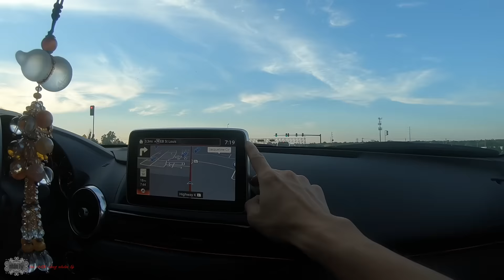✅Lái xe mui Trần mazda mx5 lên cai tốc Mỹ❗️❗️☺️gió mạnh bay mất nón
BREEZE 4K
PIN CHO BREEZE 4K
GOPRO GIMBLE
SMART PHONE GIMBLE
THE NHO 156 GB
MAVIC PRO CASE
IPHONE 6
các bạn muốn mua hàng bấm vô đây tham khảo
mắt kinh ray ban

• 2tb external hard drive ($82.72)
• Mavic pro ($791.00)
• Battery for mavic pro ($116.99)